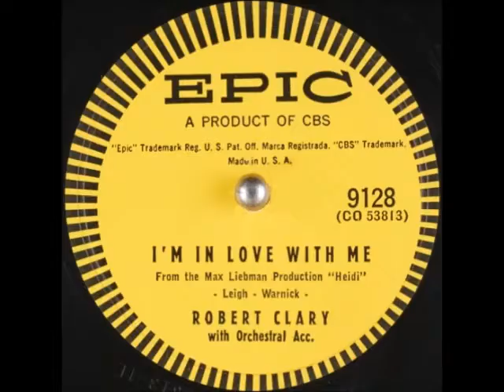Robert Clary - I'm In Love With Me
Robert Clary singing I'm In Love With Me. The song appeared on the A-Side of a 1955 Epic Records Label 78 RPM and a 7" 45 RPM Single. (The B-Side was Bring Me A Bluebird)

Epic also released the track as a Promo Single in 1955.

The tune can be found on As Long As They're Happy and An Alligator Named Daisy, a 2007 various artists soundtrack CD released by the Sepia Records Label.

It was written by Leigh and Warnick.